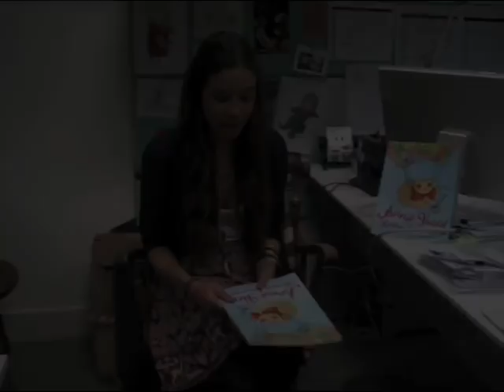Holly Clifton-Brown Interview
Annie Hoot is a kind but scatty little owl. She is always coming up with new ideas for things to do . . . Her latest craze is knitting, but unfortunately the other owls don't always appreciate her wonderful, woolly creations . . .